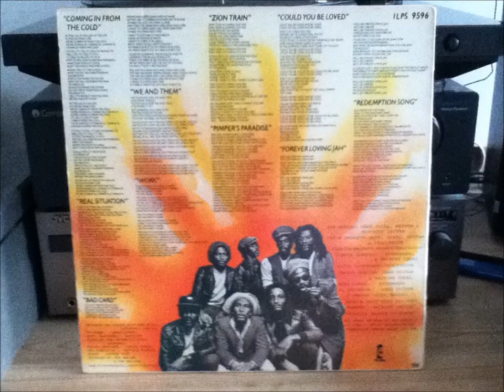Bob Marley & the Wailers - Zion Train (Vinyl)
Bob Marley & the Wailers with "Zion Train" from the vinyl album "Uprising", 1980.